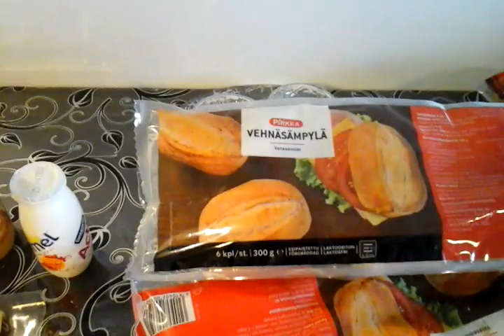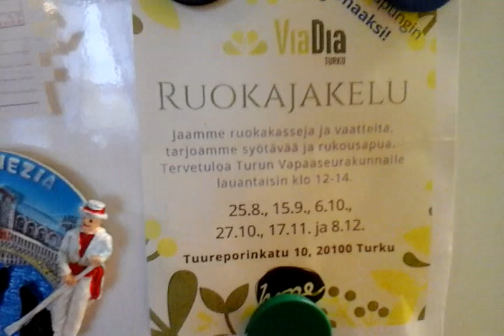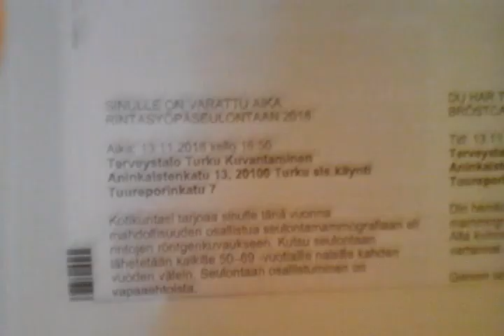Взяла дублёнку и сходила за продуктами